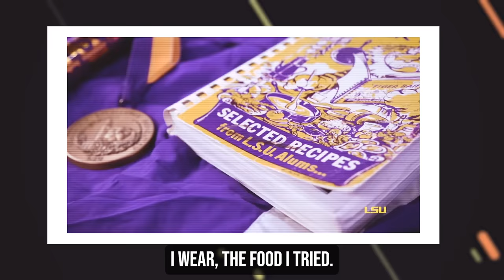Sandra Smith Stuns Viewers with Her Confession Live on the Air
Did you know Fox News anchor Sandra Smith was a track star at Louisiana State University? Did you know she gave up a successful career in financial trading to pursue journalism?

00:00 - Intro
01:02 - From Trading Floor to TV Fame
02:44 - Behind the Scenes
03:58 - The Louisiana Connection
05:29 - Balancing Act
07:00 - Breaking Barriers
07:51 - Passion for Running
09:03 - Journalistic Integrity
09:59 - Looking to the Future
10:59 - Outro

This video delves into the unexpected journey of Sandra Smith, from the trading floors of Chicago to the anchor desk at Fox News. We explore Smith's surprising decision to attend LSU, her challenging career switch, and her candid thoughts on balancing a high-profile job with family life.

Learn about Smith's grueling daily routine, starting at 4 a.m., and how she prepares for her role as co-anchor of "America Reports." Discover the unexpected skills she gained in college that still influence her work today, and hear her honest take on the challenges of being a working mother in the 24/7 news industry.

Whether you're a fan of Fox News or simply interested in the behind-the-scenes world of broadcast journalism, this video offers fascinating insights into one of cable news' rising stars. From her unique approach to delivering "real, honest news" to her strategies for maintaining work-life balance, Sandra Smith's story is full of surprising revelations that go beyond the polished on-air persona.
Additionally, we look at how Smith's confession fits into broader trends in media, including the push for more authenticity from public figures and the changing expectations of news consumers in the digital age.

Whether you're a media enthusiast or simply curious about the personalities behind the headlines, this deep dive offers fascinating insights into the world of cable news and the evolving relationship between anchors and audiences.